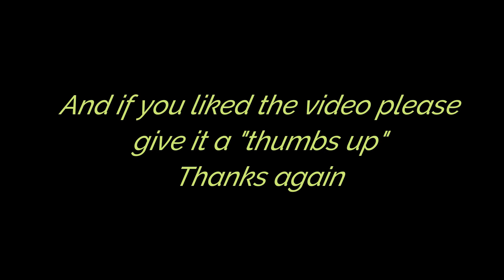CoCoy at Pawtown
CoCoy enjoyed their stay at Pawtown!